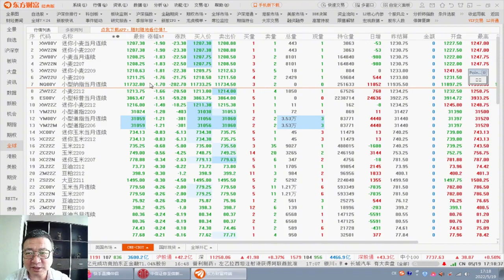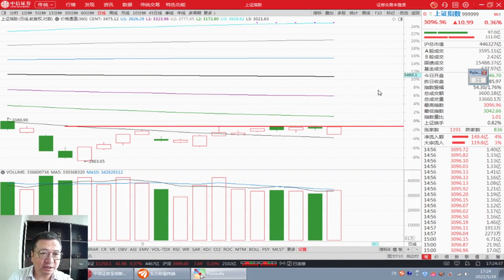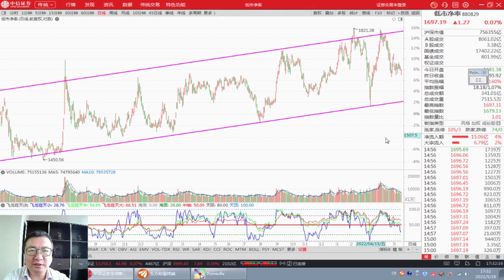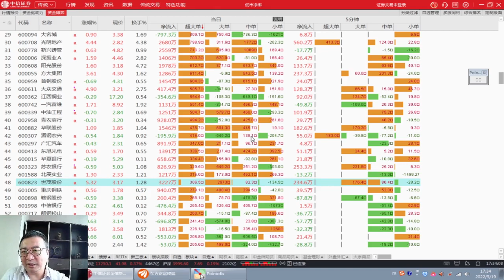5月19日：外盘暴跌，沪指低开高走冲关在即，注意行情轮动机会！